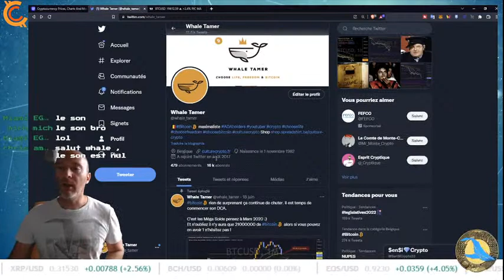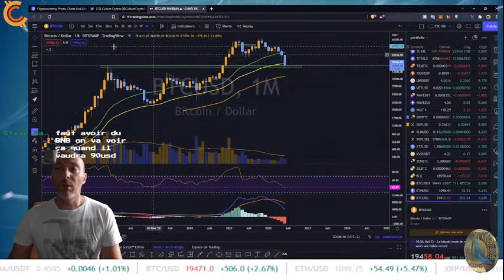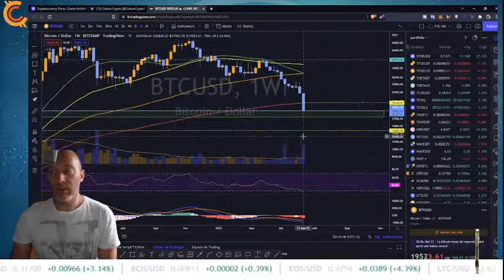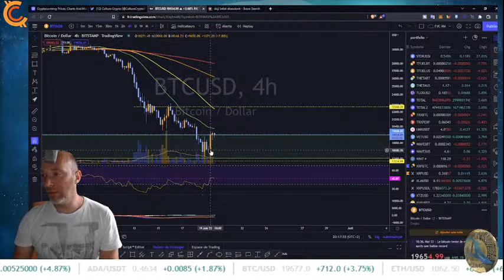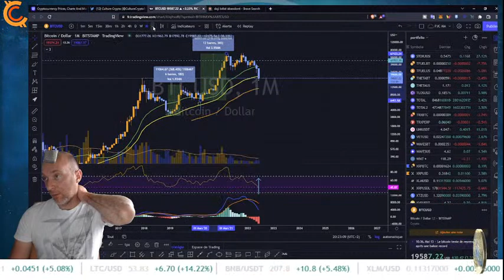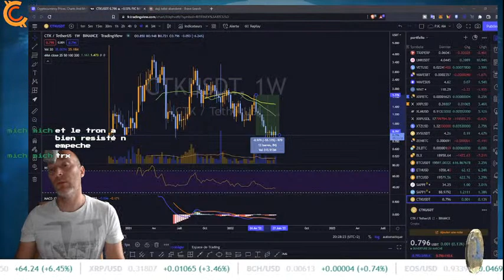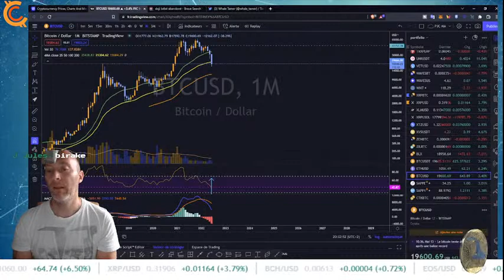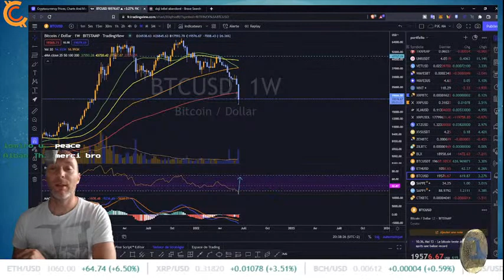PJC: 😱BITCOIN ANALYSE DU COURT, CLÔTURE DE LA SEMAINE EN VUE !👀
Dans cette vidéo je vous propose une analyse technique du bitcoin afin d'essayer de déterminer la clôture de la semaine. Et j'analyserai quelques cryptos pour la communauté.